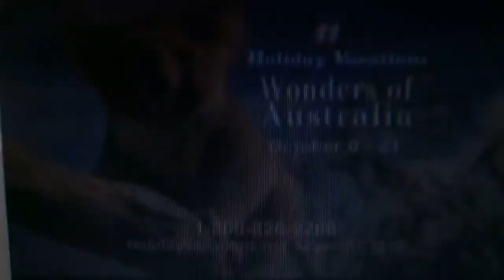KKTV 11 News this Morning at 4:30am open February 8, 2016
with David Nancarrow and Stacia Naquin
Taken after "CBS Morning News" on Monday, February 8, 2016 on KKTV 11 Colorado Springs-Pueblo, Colorado.
Commercials:
- 11 News at 10pm promo with Dianne Derby
- Holiday Vacations (Wonders of Australia tour)